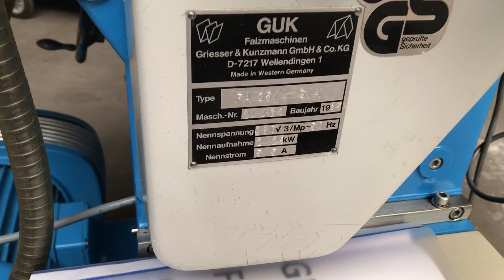GUK FA 35 4 SVA 35 VAR KS 310